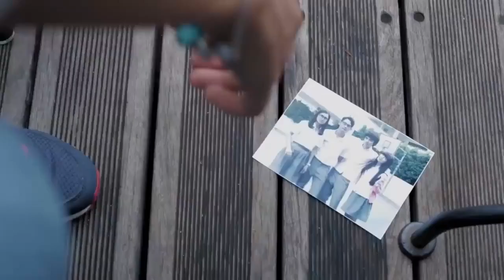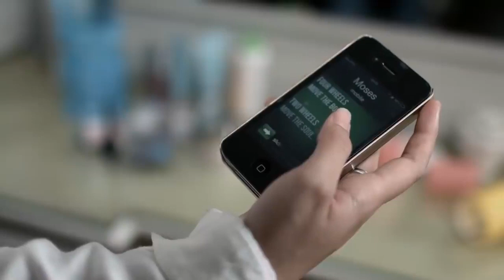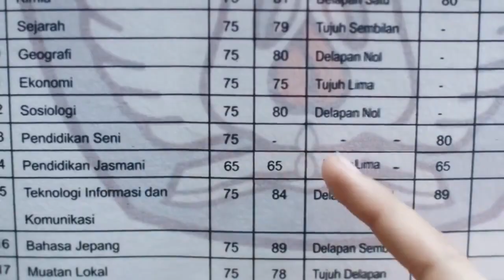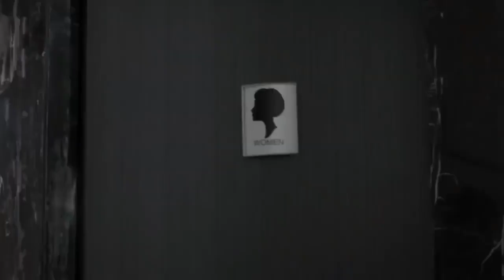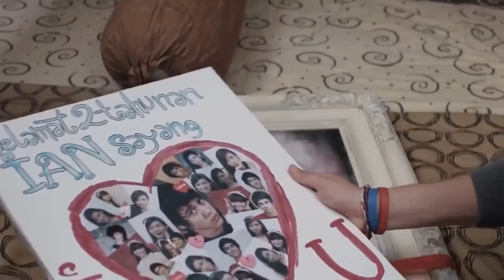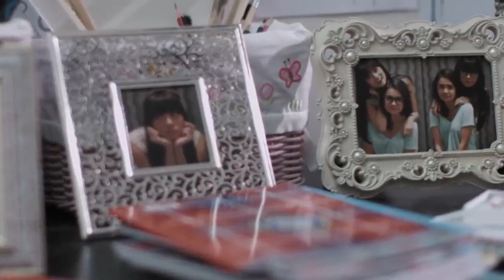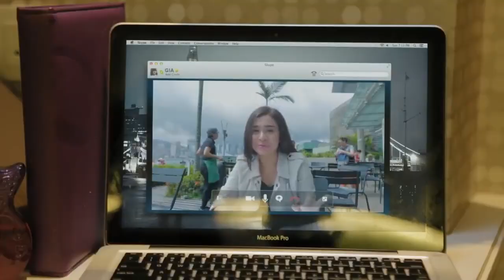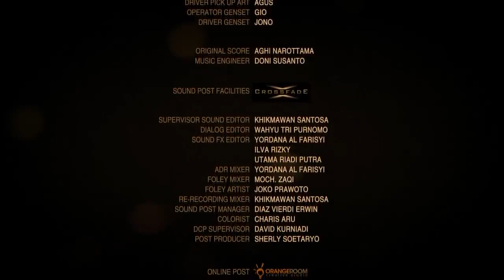FTV SCTV | FTV MICHELLE ZIUDITH DAN MAXIME BOUTTIER | FTV ROMANTIS BIKIN BAPER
FTV SCTV "Remember When". dibintangi oleh Michelle ziudith dan maxime BOUTTIER.